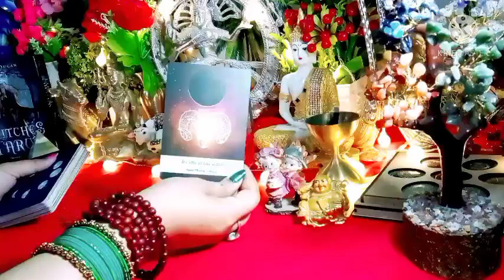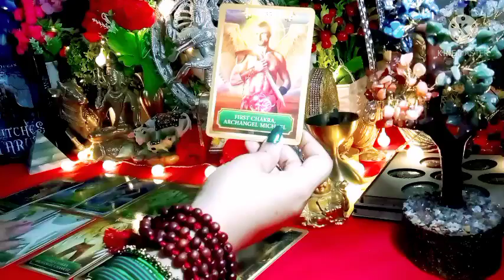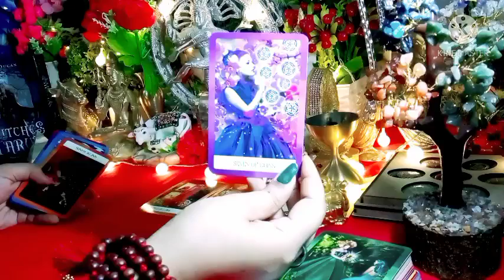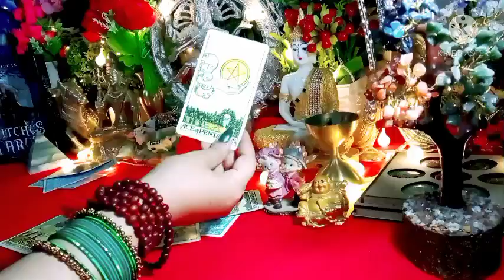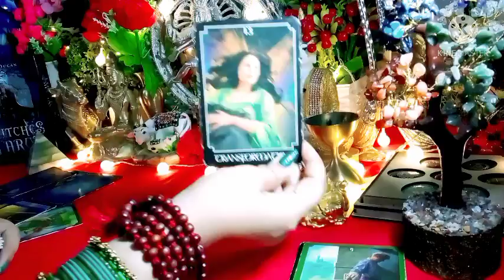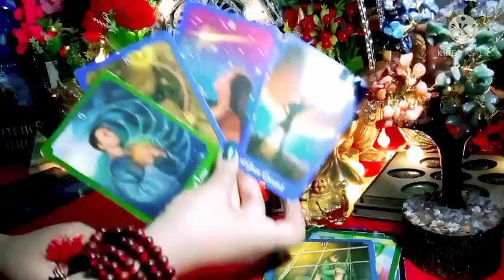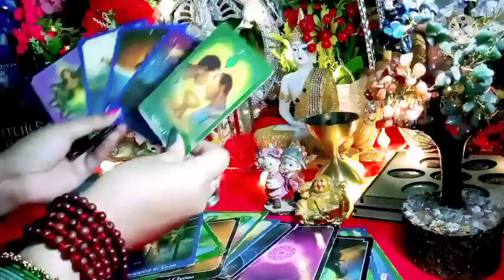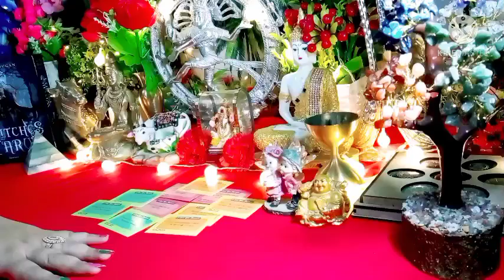💌📞क्या सोच रहे हैं वो इस वक्त आपको लेकर 😘All Signs Timeless Collective Tarot Reading In Hindi 🌈💞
All Signs Collective Timeless Tarot Reading In Hindi language 💞🌈💌📞